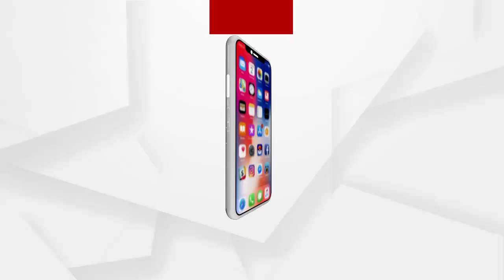ଶବକୁ ରଖି ରାସ୍ତା ଅବରୋଧ ...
କଟକ ଜିଲ୍ଲା  ନରସିଂହପୁର ବ୍ଲକ ଅନ୍ତର୍ଗତ ଏକଡାଳ ସ୍ଥିତ ଏକ ଘରୋଇ ନର୍ସିଂ ହୋମରେ ଚିକିତ୍ସା ରେ ତ୍ରୁଟି ପାଇଁ ଯୁବକଙ୍କ ମୃତ୍ୟୁ ଅଭିଯୋଗ ଆଣିଛନ୍ତି ପରିବାର ଲୋକ । କ୍ଷତି ପୂରଣ ସହ ଘରୋଇ ନର୍ସିଂହୋମର ଡାକ୍ତରଙ୍କ ବିରୋଧରେ କାର୍ଯ୍ୟାନୁଷ୍ଠାନ ଦାବୀରେ ବାଗଧରିଆ ଛକରେ ଶବକୁ ରଖି ରାସ୍ତା ଅବରୋଧ କରିଛନ୍ତି । ଘଟଣା  ସ୍ଥଳରେ କାନପୁର ଥାନା ଅଧିକାରୀ ଏବଂ  ନରସିଂହପୁର ଅତିରିକ୍ତ ତହସିଲଦାର ପହଞ୍ଚି ଲୋକମାନଙ୍କୁ ବୁଝାସୁଝା କରୁଛନ୍ତି ...